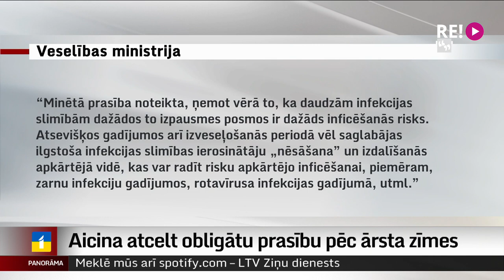Aicina atcelt obligātu prasību pēc ārsta zīmes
Gatavojoties lielai darba slodzei rudenī ziemā, kad ģimenes ārstu prakses ir noslogotas visvairāk, ģimenes ārsti aizsākuši diskusiju par vajadzību atbrīvoties no liekiem pienākumiem, kurus uzskata par nevajadzīgu formalitāti. Proti, par ārstu zīmēm, kuras ir obligātas, lai bērni pēc vieglas slimošanas varētu atgriezties bērnudārzā vai skolā. Ārsti uzskata, ka no tādas prasības vajadzētu atteikties. Turpina mana kolēģe Zanda Ozola-Balode